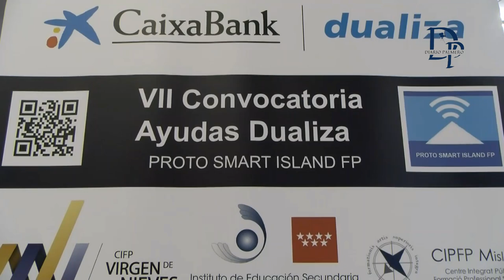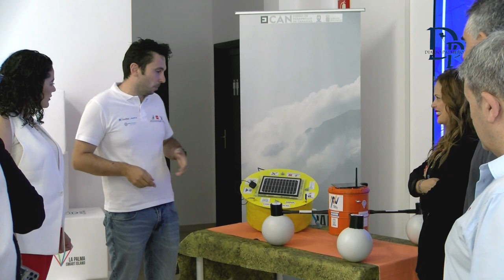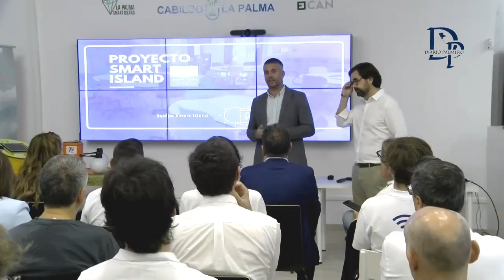Los Alumnos del IES Virgen de Las Nieves presentan el proyecto Proto Smart Island FP